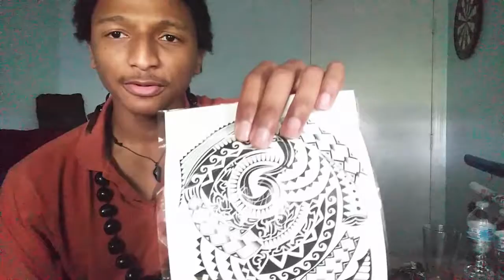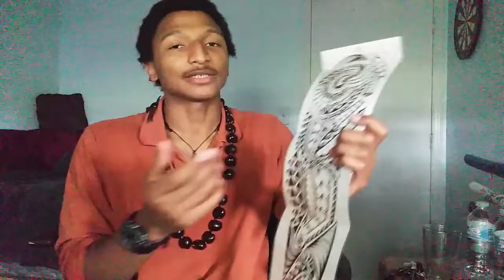NEW POLYNESIAN TATTOO VLOG/ 30/30 PUSH UP CHALLENGEDAY 17, 18 & 19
I will be  applying a new Polynesian arm sleeve tattoo while at the same time giving you guys an update on my 30/30 day push up challenge. So that not only I can make amazing videos. But I will also make behind the scenes and much more!